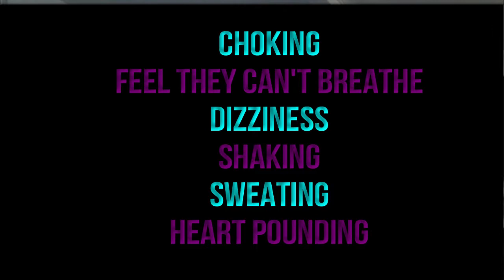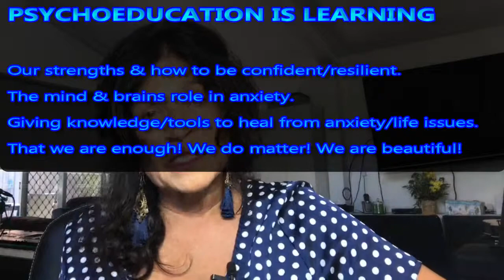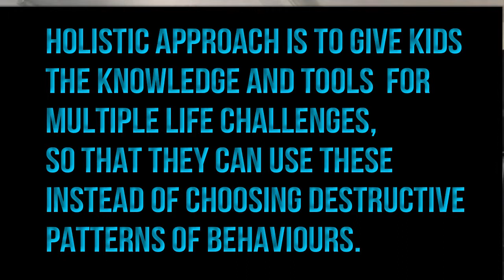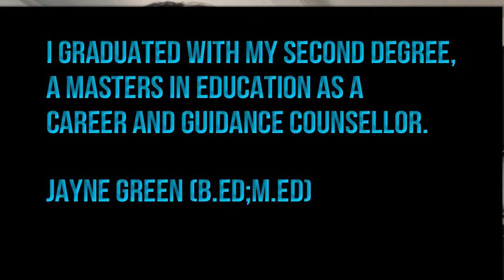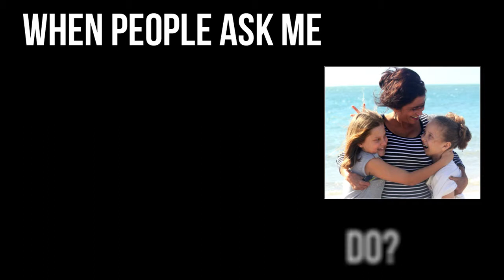WHY I AM SO SUCCESSFUL AT HEALING ANXIETY? (A Holistic Psycho-Education Approach).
This video is about me, Jayne-Green (B.Ed; M.Ed) Masters Degree Qualified Counsellor and will give you a full understanding why I am having outstanding success in healing anxiety in children.